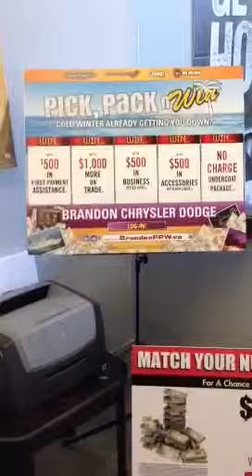Pick, Pack n Win at Brandon Chrysler!